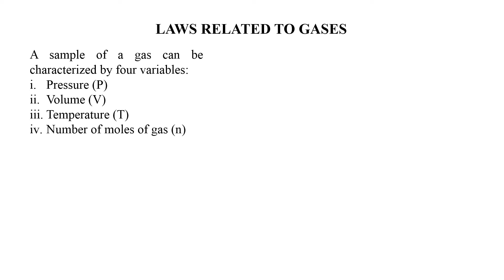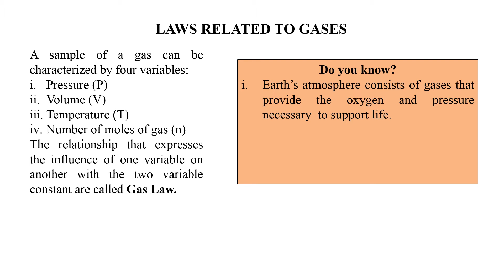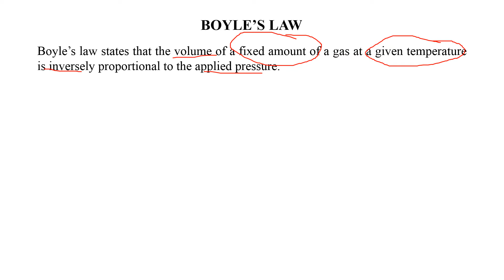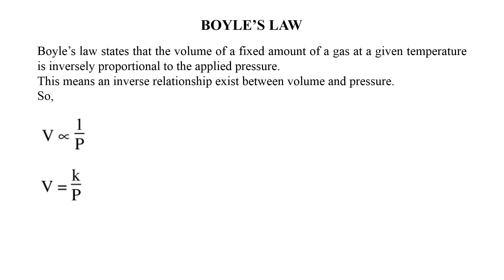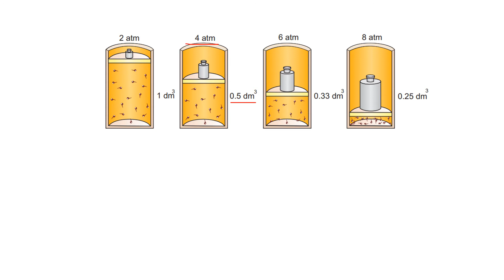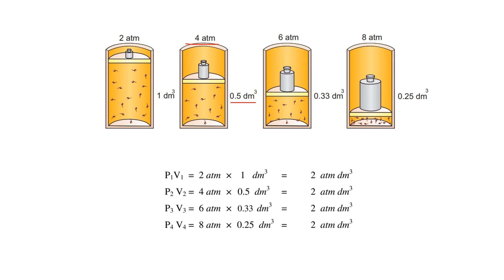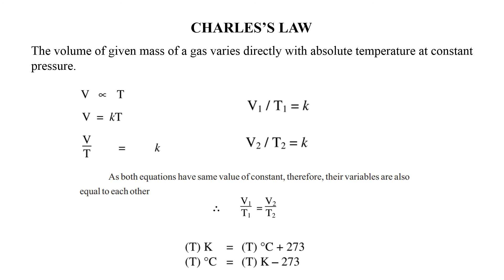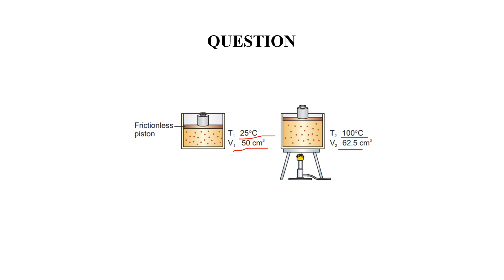Boyle’s Law | Charles Law | Laws Related to Gases | States of Matter Part 2 | 9th Class Chemistry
Welcome to Fazal Academy. Find chemistry chapter # 5 of federal board class 9th.
Following topics are covered in this video lecture:
Laws related to gases;
Gas law;
Boyle’s law;
Charles law;
Earth atmosphere;
When a balloon is filled with air, it expands. Why?;
Is there any atmosphere on moon?;
pressure and volume relationship;
temperature and volume relationship;

A sample of a gas can be characterized by four variables:
Pressure (P)
Volume (V)
Temperature (T)
Number of moles of gas (n)
The relationship that expresses the influence of one variable on another with the two variable constant are called Gas Law.

Earth’s atmosphere consists of gases that provide the oxygen and pressure necessary  to support life.
Atmospheric gases moderate temperature
Ozone shields living things on the surface from harmful ultraviolet radiations.
In contrast, the moon has no atmosphere.

Air molecules are free to move inside their container. There is no attractive or repulsive force between the molecules. As a result gas expands until it takes the shape of its container. Therefore, air expands to fill the interior of the balloon evenly.

Boyle’s law states that the volume of a fixed amount of a gas at a given temperature is inversely proportional to the applied pressure.
This means an inverse relationship exist between volume and pressure.

The volume of given mass of a gas varies directly with absolute temperature at constant pressure.

Federal Board Chemistry Class 9th;
9th Class Chemistry;
Federal board 9th class chemistry;

Assalam o alaikum, Fazal Academy brings video lectures on Matric and FSc Chemistry, Biology and Physics, subjects of federal education board Islamabad.

Fazal Academy is founded by Fazal e Raheem. Being a teacher, I understand the needs of students. I have started Fazal Academy youtube channel to help the students in Science subjects i.e, Physics, Chemistry and Bio for FBISE exams.

I will upload lectures on all subjects of Matric and FSC Chemistry, Biology and Physics in simple English and Urdu languages.

9th class chemistry lecture
10th class chemistry lecture
online chemsitry lecture
Chemistry Lectures in urdu/english